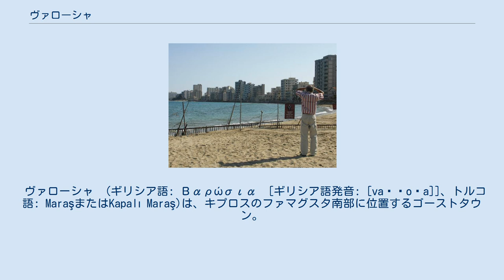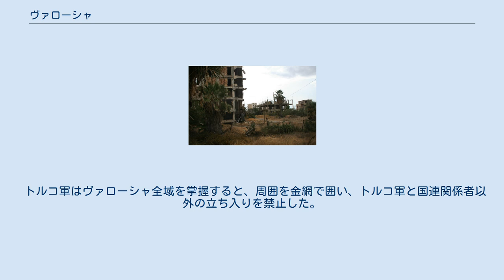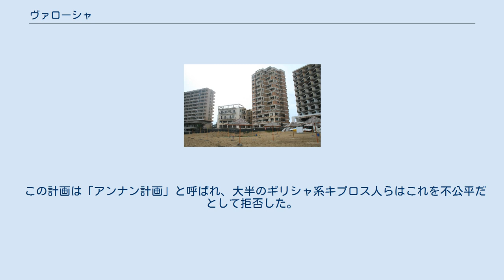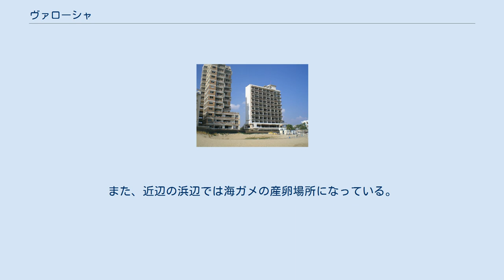ヴァローシャ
軍のフェンス外から望むヴァローシャ。
 ヴァローシャの廃墟となったホテル。
 ヴァローシャ　(ギリシア語: Βαρώσια　[ギリシア語発音: [vaˈɾoʃa]]、トルコ語: MaraşまたはKapalı Maraş)は、キプロスのファマグスタ南部に位置するゴーストタウン。
1974年のトルコのキプロス侵攻以前はファマグスタの観光地であった。
紛争が勃発すると住民は他地域へ逃れ、ヴァローシャはトルコ軍の占領下になった。
それ以来、ヴァローシャはゴーストタウンのままである。
一般に立ち入りは制限されており、2015年現在も人口は0人である。
 「ヴァローシャ」という地名の起源はトルコ語で「郊外」を意味する「varoş」からである。
この単語はバルカン半島の大部分がオスマン帝国の統治下であった時に、バルカン地方の言語から入ってきたものである。
セルビア・クロアチア語で「varoš　(キリル文字＝Варош)」は「町」「下町」「自治町村」「郊外」等を意味し、ハンガリー語では「町」「自治町村」「地方自治体」を意味する。
なお、「vár」は「砦」を意味し、それゆえ直訳では「砦のある場所」という意味になる。
 1970年当時、ファマグスタはキプロス内の観光スポットのひとつであった。
増加する観光客に対応すべく、次々と新規の高層ホテルが建設された。
全盛期(1970～1974年)はキプロス国内だけでなく、世界でも最も人気の観光スポットの一つであり、ラクエル・ウェルチ、ブリジット・バルドー、リチャード・バートン、エリザベス・テイラーなどのセレブリティーに愛された。
 主な見どころとして、ジョン・F・ケネディ通り(以下＝JFK通り)が挙げられる。
JFK通りはファマグスタ港付近からヴァローシャを通過し、グロッサ・ビーチへ繋がっている。
JFK通りに沿うように、アステリアスホテル、キングジョージホテル、ギリシャンホテル、フロリダホテル、アルゴホテル(エリザベス・テイラーのお気に入りだった。
)などが立ち並ぶ。
アルゴホテルはJFK通りの終端にあり、正面にはプロタラス、フィグ・ツリー湾がある。
 その他の主要な通路はレオニダス通り(ギリシア語: Λεωνίδας)であり、JFK通りに合流し、西にはウィーン・コーナーがある。
レオニダス通りはヴァローシャにおけるショッピングと娯楽の中心で、レストラン、バー、ナイトクラブ、トヨタのディーラーなどがあった。
 トルコのヴァローシャ侵攻以前の人口は39,000人。
続く1974年6月20日のトルコのキプロス侵攻の後、ギリシャ系キプロス軍はラルナカへ撤退した。
この時、トルコ軍は現在では民族的境界線となっているグリーン・ラインまで勢力を伸ばした。
ギリシャ系キプロス軍とトルコ軍がファマグスタの路上で戦闘になる数時間前に、すべての住民は虐殺を恐れて逃げ出した。
難民は南下してパラリムニ、デリネイア、ラルナカなどへ逃げ込み、パラリムニはそれ以来ファマグスタ県の中心都市になった。
 トルコ軍はヴァローシャ全域を掌握すると、周囲を金網で囲い、トルコ軍と国連関係者以外の立ち入りを禁止した。
ヴァローシャの住民たちは事態が終息すればヴァローシャへ帰ろうとしていたが、かつてのリゾートはトルコ軍によって金網で囲まれていた。
 1984年度の国際連合安全保障理事会決議550で、ヴァローシャは国連の管轄下に置かれることと、逃げ出した元の住民が再び定住することが要求された。
トルコはこれを拒否し、思い通りの要求をキプロスに飲ませるための「交渉材料」としてヴァローシャを利用した。
 この計画は「アンナン計画」と呼ばれ、大半のギリシャ系キプロス人らはこれを不公平だとして拒否した。
この計画は元々の住民がヴァローシャに帰還することが内容に盛り込まれていたが、ギリシャ系キプロス人らは、これらの要求はとても容認できないとしてこの計画を拒否した。
国際連合安全保障理事会決議550発表で「この計画は今回の騒乱の収束を元々の住民以外で試みるもので、許しがたく、ヴァローシャが国連の管轄下に入ることを強く要求する。」という声明が発表された。
1974年頃より、トルコ軍の役人と女生徒寮の利用者を除いて立ち入りが禁止されている。
 欧州人権裁判所はトルコのヴァローシャ侵攻の結果として、ギリシャ系キプロス人に援助で100,000～800,000ユーロを提供した。
 住民が消え去ったため、地域の修復が実行されていない。
全ての建造物が崩壊し続けている...